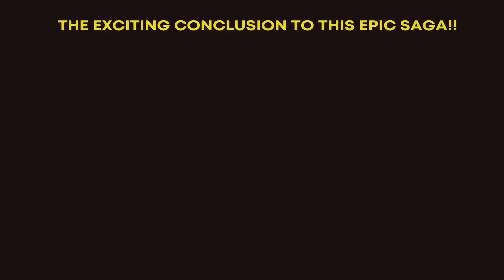Rocky Vs Clubber Part-3 - 2024/4/2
After Mickey Goldmill's unfortunate passing, Apollo Creed trains Rocky to get him back to speed to get back the title from Clubber lang...(Rocky 3 film)1981